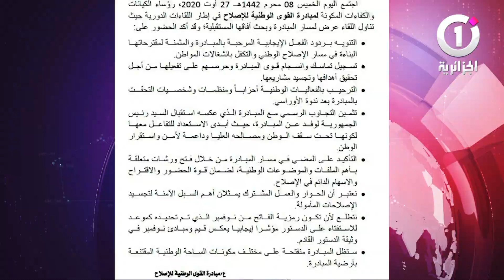أيهما أولى حل المجالس المحلية او التشريعية ؟